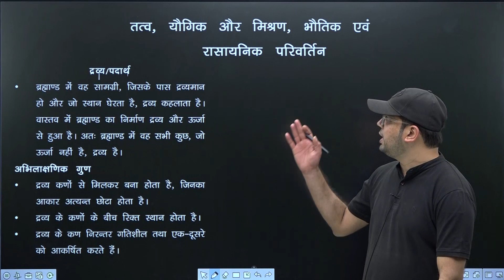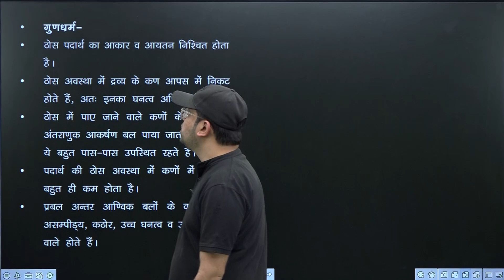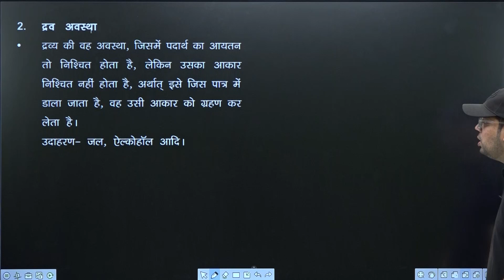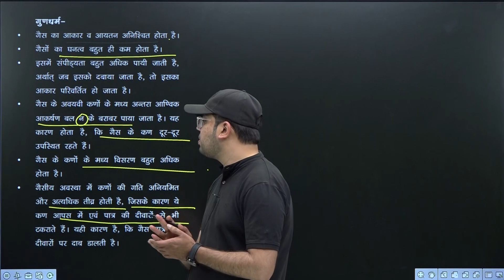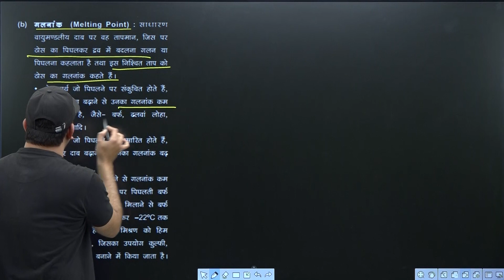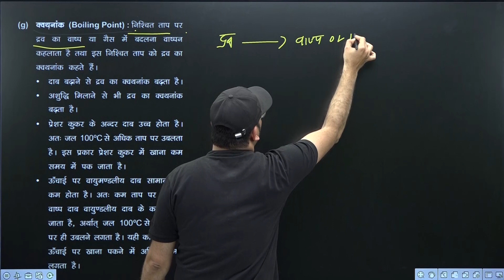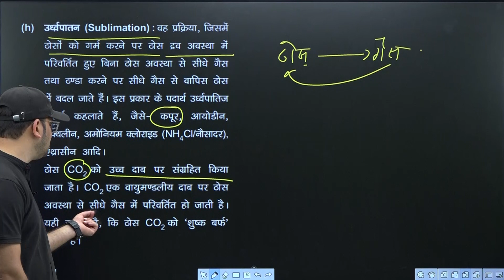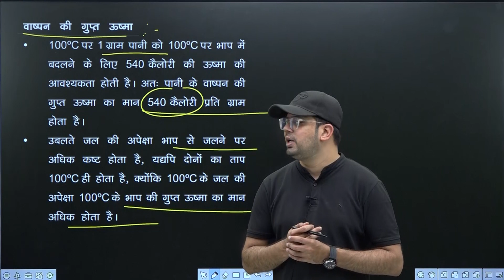Agniveer Army | Element, Compound & Mixture | Lec-1 | Chemistry | Wf Sir | Educational Excellence